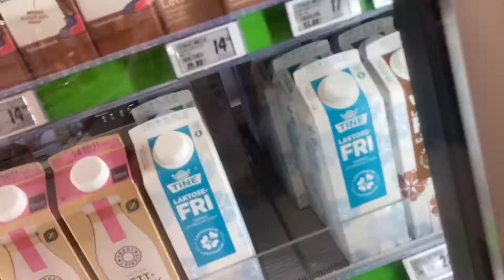Haul, min hverdag, og familie livet.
🤰🏼 En graviditet har sin side 😂
👦 En familie med små barn har sin sjarm💖 Erik er bare så herlig gutt, noe jeg absolutt føler kommer frem i denne videon🥰
👜 vi gjorde også kjøp av det siste vi trenger til vår baby!!
Nå gleder jeg meg Max til baby kommer🤰🏼.. Nå er det virkelig ikke lenge igjen, og jeg røper litt i denne videon, hvor langt vi har kommet 🌸!.

🌹 Livet er herlig, og jeg elsker og dele en hverdag med dere! Kanskje ikke det mest spennende hverdagen så langt, ENDA! Men jeg skal dele så mye med dere som kommer til å bli veldig spennende🌸.

Jeg håper dere likte denne videon🥰💝.